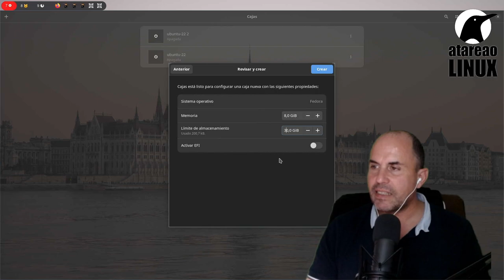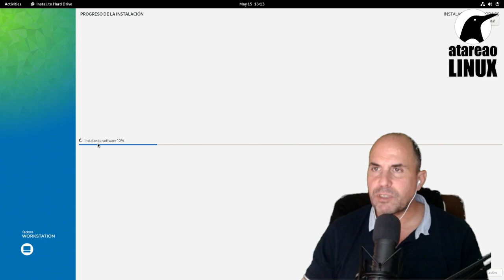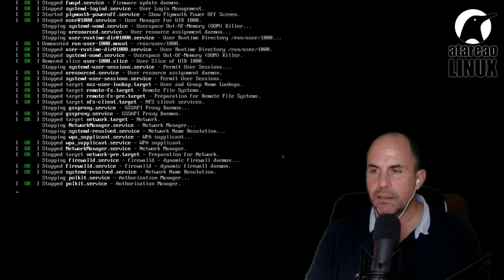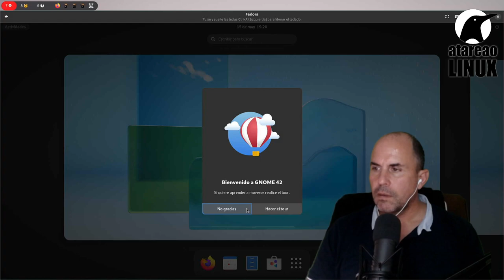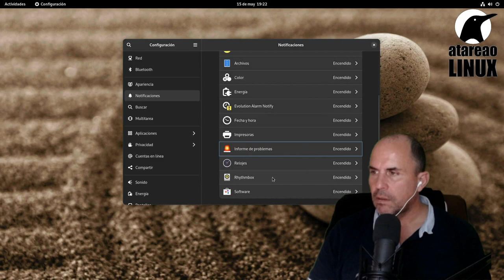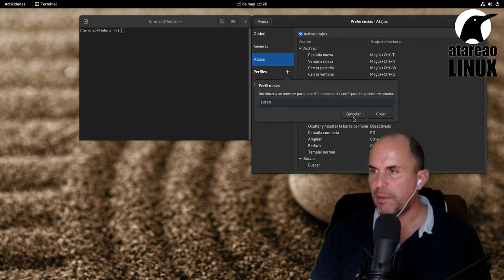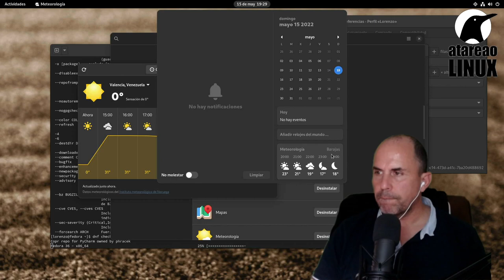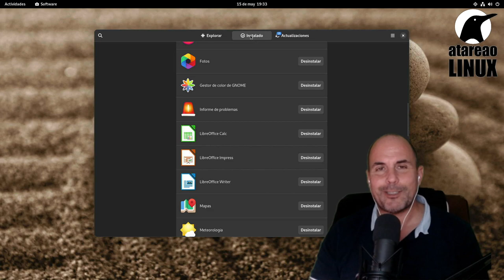Como instalar Fedora 36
En este vídeo me enfrento a una instalación completamente desconocida para mi Fedora. En particular te muestro la instalación y primeros pasos de Fedora 36.